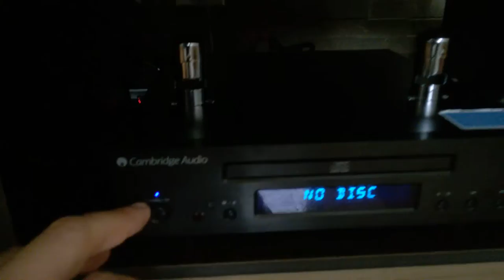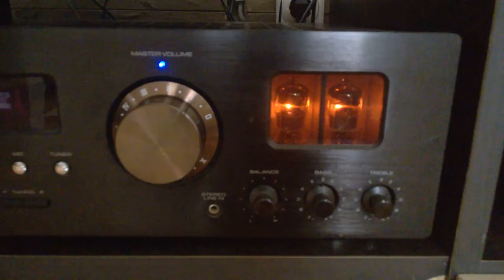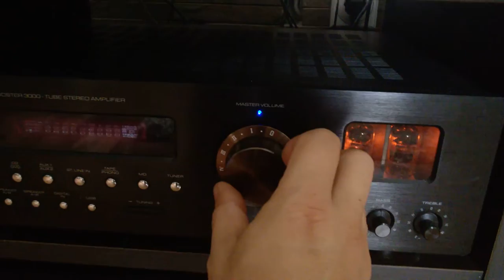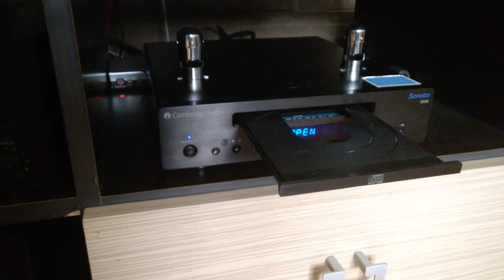Cambridge Audio Sonata CD30,X4-TECH Tubebooster 3000,Tannoy M3...